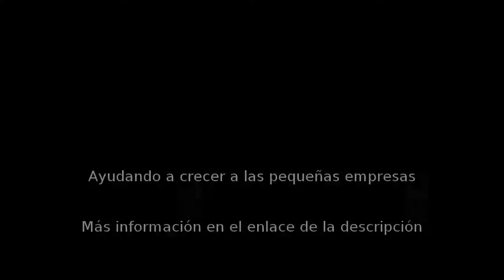Adiestramiento canino en Villava - Veterinaria Runrunela Villava - InfoIsInfo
Veterinaria Runrunela Villava, Adiestramiento canino en Villava. Más Información

Runrunela es uno de los centros veterinarios más completos y modernos de la Comunidad Foral de Navarra. Cuenta con diferentes servicios de cuidado de la salud de mascotas y animales de compañía, aunados en un solo establecimiento. Los servicios más demandados por usuarios de animales, como veterinaria, peluquería canina, tienda especializada en productos para mascotas, piensos naturales de alta calidad, alimentación de perros, gatos, pájarlos, conejos, reptiles y peces. Educación canina (adiestramiento), para tratar los problemas más comunes de comportamiento combinando métodos positivos con el aprendizaje cognitivo-emocional. Peluquería canina con modernas instalaciones, buena relación calidad/precio. Tienda online, compra los productos de la tienda física de Villava a través de tu ordenador. Servicio de recogida y entrega de perros a domicilio. Accesorios para mascotas: champús, correas, collares, arneses, higiene, moda, peines, cardas, abrigos, capas, impermeables para perros. Scalibor, pipetas, Advantix, antiparasitarios, todos los productos de veterinaria. Guardería de día, para guardería en vacaciones consultar en el
establecimiento. Servicio de entrega de piensos y accesorios para
mascotas en Pamplona y Comarca. Para entrega en otras localidades
navarras, consultar en establecimiento. Si quieres conocer más acerca de nosotros puedes entrar en nuestra web o pedir cita previa en el 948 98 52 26 para servicios de peluquería canina, veterinaria, educación canina, etc. El local está situado en la C/ Bidaburua 1-3 de Villava / Atarrabia, pero presta servicio a Pamplona y toda la Comarca, siendo referente en piensos naturales y alimentación de alta calidad para perros y gatos. Acana, Orijen, Taste of the Wild: tres de los mejores piensos del mundo, a la venta en Runrunela. Profesionales de la veterinaria, peluquería, educación canina y especialistas en alimentación natural y todo tipo de champús y productos para el cuidado de la piel y el pelo de tu mascota.

Todo tipo de accesorios para mascotas, higiene y belleza, moda, correas, collares, arneses, piensos, alimentación natural para perros y gatos, alimentación para conejos, cobayas y todo tipo de roedores. Alimentación para peces, tortugas y reptiles. Alimentación para pájaros: canarios, periquitos, jilgueros, agapornis, loros, exóticos, perdices, palomas, etc.

Veterinaria, peluquería canina, tienda especializada en productos para mascotas, piensos naturales de alta calidad, alimentación de perros de calidad super premium, y también para gatos, pájaros, conejos, reptiles y peces. Educación canina (adiestramiento) para resolver los problemas más habituales de comportamiento combinando métodos positivos con el aprendizaje cognitivo-emocional. Club de socios con importantes descuentos en veterinaria, peluquería y el resto de servicios. Tienda online con servicio de entrega a toda la Península. Compra los productos de la tienda física de Villava a través de tu ordenador y accede al catálogo más extenso con más de 2.000 productos a la venta. Servicio de recogida y entrega de perros a domicilio para sesiones de peluquería. Guardería de día, para guardería en vacaciones consultar en el establecimiento. Servicio de entrega de piensos y accesorios para mascotas en Pamplona y Comarca. Para entrega en otras localidades navarras, consultar en establecimiento.